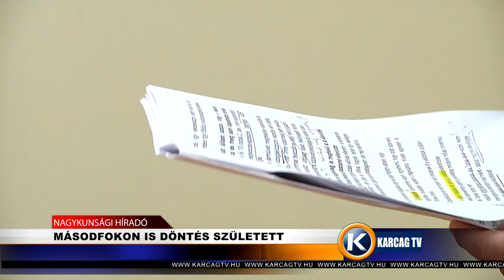MÁSODFOKON IS DÖNTÉS SZÜLETETT